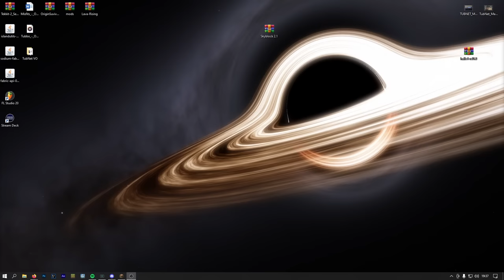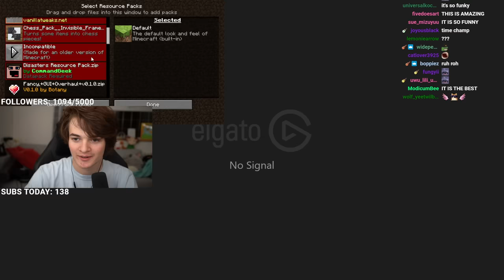Tubbo & Scar Survive the Lava Rising Challenge w/ Grian!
In this stream, Hermitcraft members GoodTimesWithScar, and Grian alongside Tubbo survive the Lava Rising Challenge! They managed to barely survive it until the end!